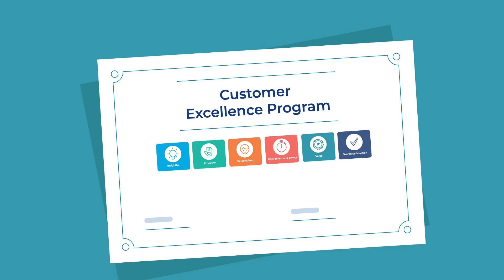NSW Trustee and Guardian - About us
This is NSW Trustee and Guardian. Find out about the range of customer-centred services we offer for the people of NSW.